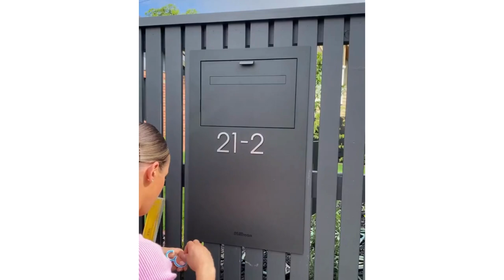Milkcan - Steel House Numbers - How to Apply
See how to easily apply your Milkcan Steel House Numbers to your letterbox.

Products featured: Zurich Parcel + Mail Fence/Brick and Stick on Slim Numbers - 75mm Stainless Steel.